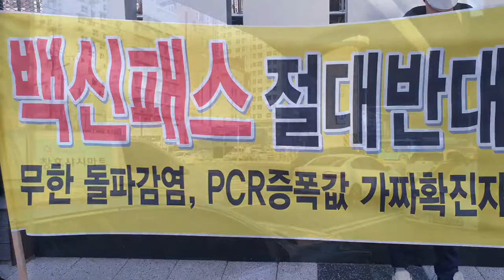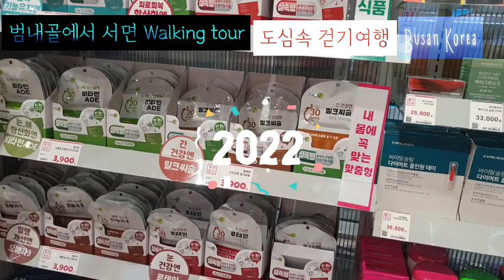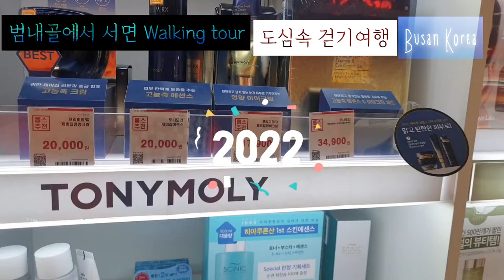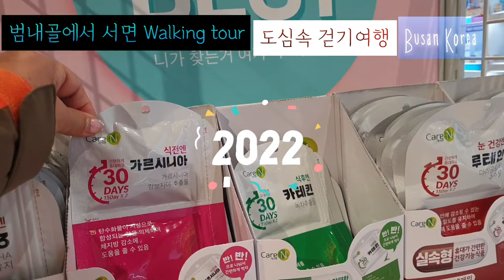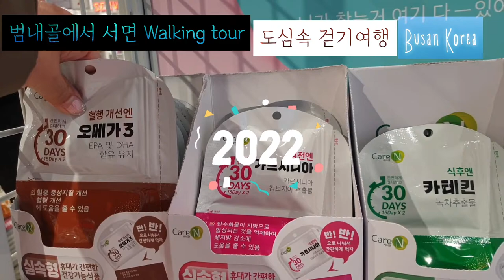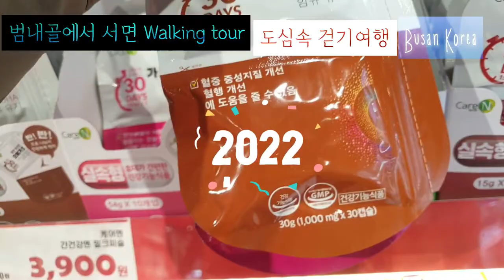범내골역에서 서면 도심속 걷기여행walking tour in city BUSAN KOREA 젊음의거리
서면 범내골 부산여행 걷기여행 walking 토요일 젊음의거리